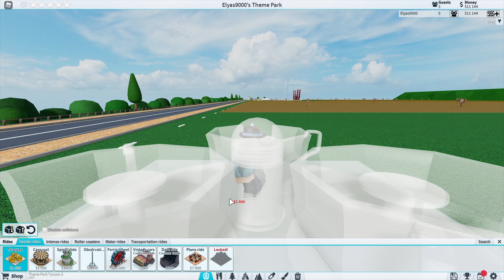STARTING MY OWN THEMEPARK! ┃Roblox Theme Tycoon 2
In this video we play roblox theme park tycoon and try to build a really nice theme park. we get to build alot of nice rides so make sure to watch the hole video to see how many rides we build.